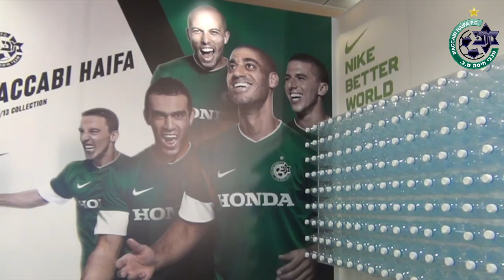מכבי חיפה מציגה את התלבושת הרשמית של נייקי לעונת 2012-2013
שחקני מכבי חיפה הציגו את התלבושת הרשמית לעונת 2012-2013 של חברת נייקי

צילום ועריכה: מכבי חיפה TV